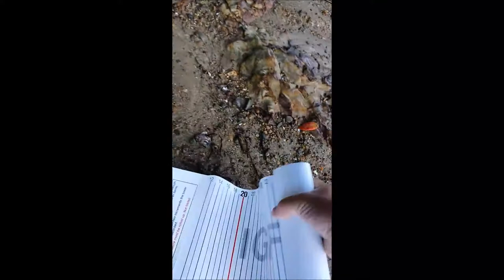Saltwater fly fishing in the Bay of Islands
Thousands of Kahawai hammer the bait schools one morning in Omakiwi Cove giving us an opportunity to tag and release several on fly. It wasn't long before we had ticked off a couple of pending IGFA fly rod length records between us so spent the rest of the day tagging as many fish as we could for the Tindale Marine Research Charitable Trust fish tagging program.